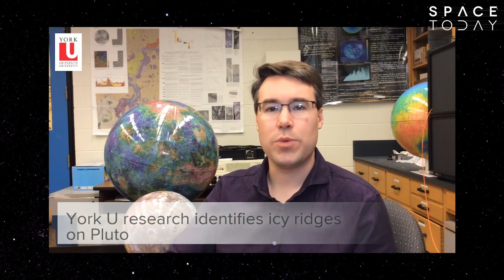Cordilheiras de Gelo Descobertas em Plutão - Space Today TV Ep.564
Eu sempre falo para vocês que as simulações computacionais são ferramentas essenciais para quem quer estudar qualquer ramo da astronomia, seja a astrofísica, a cosmologia e a até mesmo na ciência planetária, as simulações estão auxiliando muito os pesquisadores.

Usando códigos que simulam a evaporação do gelo em Plutão e modelos climáticos, um grupo de pesquisadores descobriu evidências de feições de neve gelo até então só vistas na Terra.

Em locais de alta altitude, como por exemplo, o Platô de Chajnantor no Chile, onde ficam as antenas do ALMA é possível observar determinadas formações de neve  que possuem uma forma alongada e apontam normalmente para a direção do Sol.

Essas formações são chamadas de Penitentes, e uma curiosidade interessante elas foram descritas pela primeira vez na literatura científica pelo Charles Darwin em 22 de Março de 1835, depois dele ter visitado a américa do Sul.

Em Plutão, os pesquisadores identificaram evidências que levam a essas mesmas formações, que não tinham sido vistas em nenhuma lua congelada e em nenhum outro corpo.

Essa ausência se explica pelo fato de que para formar as Penitentes é necessário que o objeto tenha atmosfera, por isso, só na Terra e em Plutão elas podem ser observadas.

As Penitentes em Plutão são muito maiores do que aquelas encontradas na Terra, chegando a 500 metros de altura e separadas por 3 a 5 km.

Caracterizando o tamanho, a separação e a direção dessas cadeias de gelo, os cientistas chegaram à conclusão que só poderiam ser as Penitentes.

Embora o ambiente em Plutão seja muito diferente do ambiente terrestre, por exemplo, ele é muito mais frio, a atmosfera é mais fina e o Sol muito mais apagado, as mesmas leis da natureza se aplicam, e desse modo, os mesmos modelos climáticos utilizados na Terra podem ser utilizados em Plutão.

Esse estudo é importante, pois os cientistas planetários podem entender melhor a relação da atmosfera com a superfície de Plutão, além de mapear o tipo de gelo, e como ele se acumula no planeta anão.